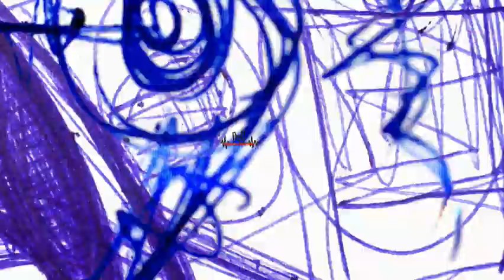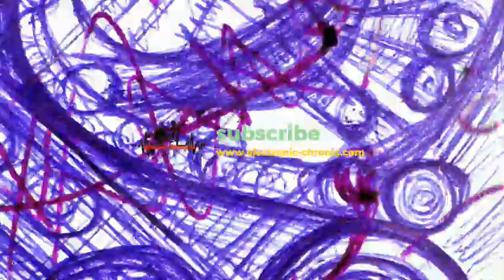around the corner (ec-rmx)